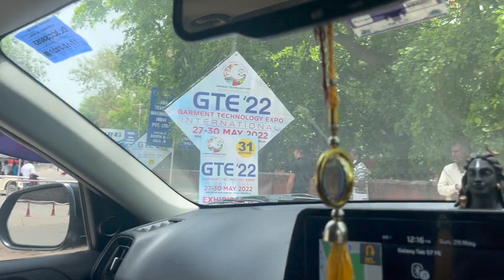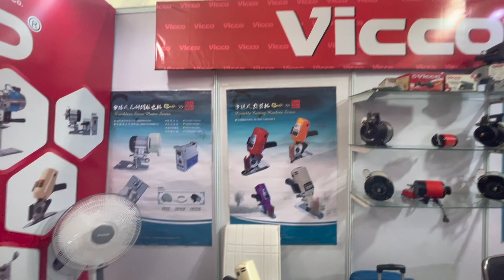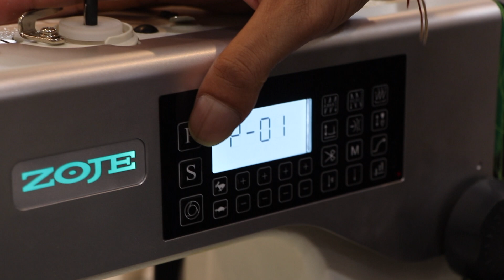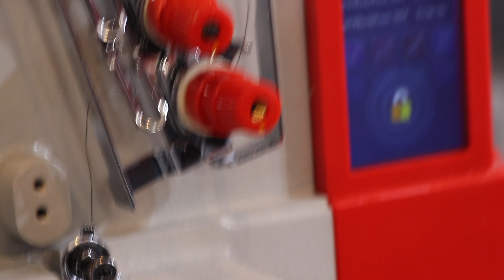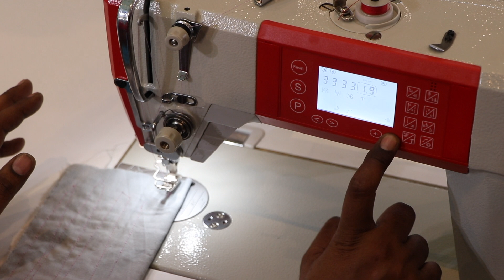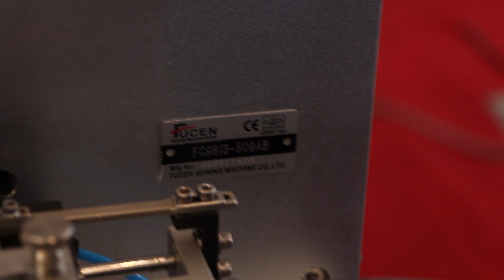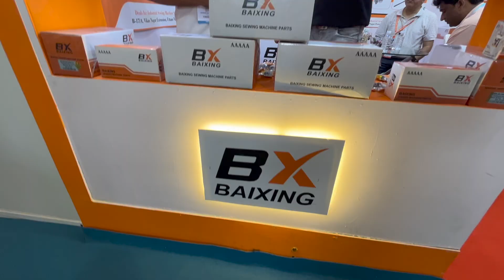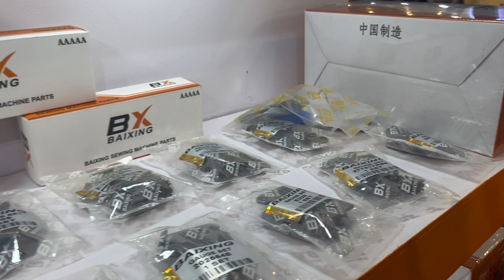GARMENT TECHNOLOGY EXPO 2K22 -VLOG || GTE VLOG || EASYSEW || FIRST VLOG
Welcome to my vlog from the Garment Tech Expo! In this video, I'll take you on a tour of the latest technologies and trends in the garment industry.

From state-of-the-art sewing machines to cutting-edge 3D printing technology, this expo has it all. I'll be showing you the most innovative products and techniques being used by top brands and designers.

We'll also get to meet some of the industry experts and hear their insights on the future of garment technology. Whether you're a fashion enthusiast or a professional in the industry, you won't want to miss this exciting event.

So sit back, relax, and join me on this virtual journey through the Garment Tech Expo!